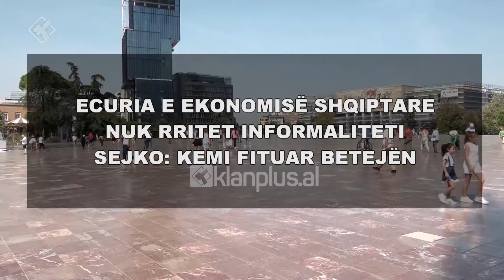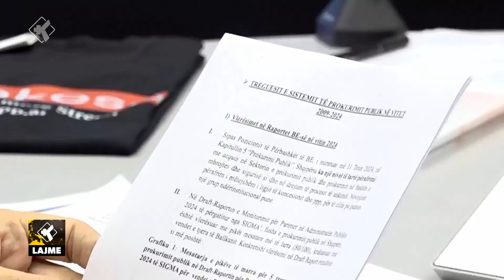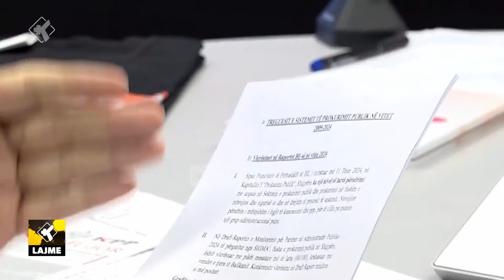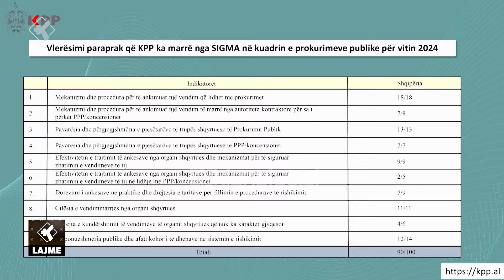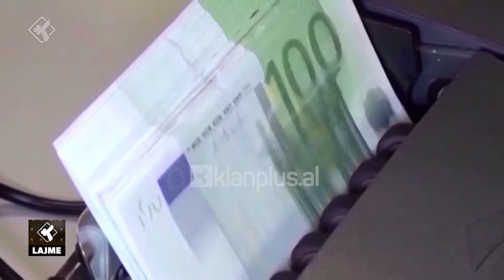Edicioni i Lajmeve Klan Plus 26 Tetor 2024, ora 16:00 | Lajme – News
klanplus klanpluslajme edicioniinformativ lajme TvKlan klanplus klanpluslajme lajme, edicioniinformativ ora 16:00, data 26 Tetor 2024 TvKlan Plus.